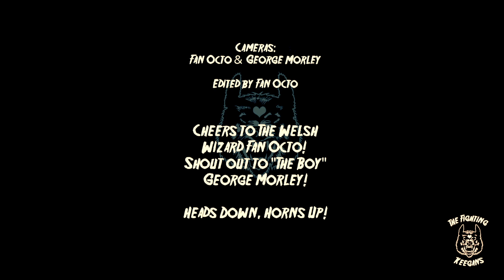The Fighting Keegans - Kemper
Kemper taken from the "Balls on the Belt Sander" e.p.

Shot on location at Fan's cellar, Lancaster. April 2016.
Cameras by Fan Octo and "The Boy" George Morley.